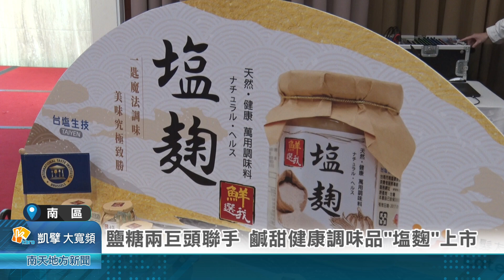鹽糖兩巨頭聯手 鹹甜健康調味品”塩麴”上市20240701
鹽糖兩巨頭聯手 鹹甜健康調味品”塩麴”上市
台灣鹽業老品牌與開業20年周年台糖長榮酒店合作，利用台灣鹽以及日本的麴菌，研發推出健康鹹甜鹹甜的調味品”鹽麴”，上午舉行發表會，同時也由長榮酒店主廚利用鹽麴入菜設計出南阿舍的系列手路菜，在酒店中餐廳推出塩麴美食節，酒店跟台鹽公司都表示這款調味料，入菜調味相當簡單，且健康沒負擔，還能完美呈現台南特有鹹甜鹹甜料理風味。